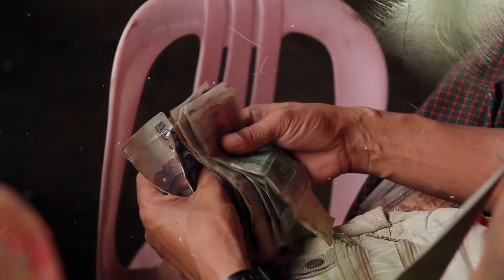How Sikkim Became the World's First Organic State | India's Organic State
Sikkim, a tiny state located in the northeastern part of India, nestled in the Himalayas between Bhutan and Nepal. In this video, we will come across the inspiring journey of how Sikkim became the first organic state in the world.
The journey began in 2003 when the Government of Sikkim, under the visionary leadership of Chief Minister Pawan Chamling, initiated a plan to transform the state's agricultural practices. They envisioned a future where Sikkim's farming would be entirely organic, free from harmful chemical pesticides and fertilizers. Sikkim people realized that the excessive use of chemicals was not only harming their health but also degrading the soil and pollution the water sources. So, Sikkim decided to adopt farming practices that would protect the environment and promote the well-being of the farmers. The Government of Sikkim, in collaboration with various stakeholders, embarked on an extensive campaign to educate and train farmers in organic farming methods. The farmers were taught about composting, natural pest control, crop rotation, and other organic techniques. The government also provided financial incentives and subsidies to encourage farmers to make the transition. Now, Sikkim has achieved the status of the world's first organic state.
Sikkim's transformation into an organic state not only improved the quality of its agricultural produce but also had a positive impact on the environment and the well-being of its people. Other regions around the world have taken inspiration from Sikkim's success and are now embracing organic farming practices.